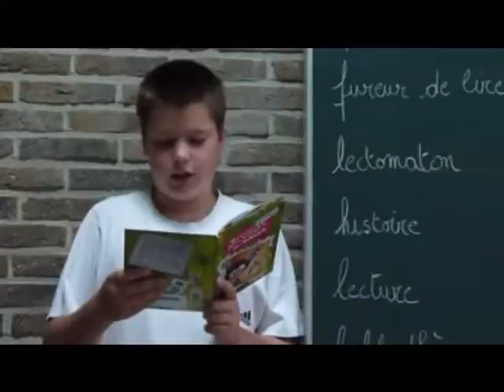Lectomaton - Comment faire enrager sa Soeur? - Sylvie de Mathuisieulx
Lectomaton